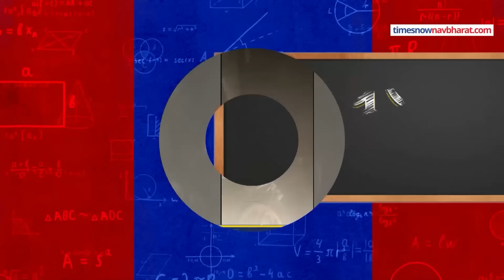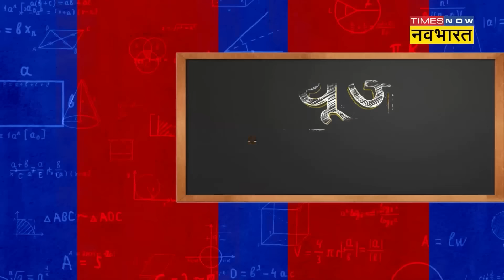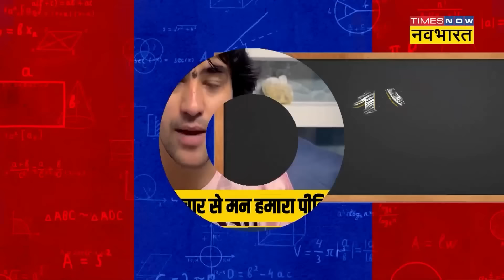News Ki Pathshala With Sushant Sinha: Bangladesh में हिंदुओं पर जुल्म,INDI गठबंधन खामोश क्यों ?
Bangladesh News |News Ki Pathshala with Sushant Sinha:  Bangladesh के हालात इस वक्त बहुत खराब हैं. वहां पर कोई सरकार नहीं है. संसद भंग हो चुकी है. लूटपाट और आगजनी चल रही है. यानी Bangladesh जल रहा है.